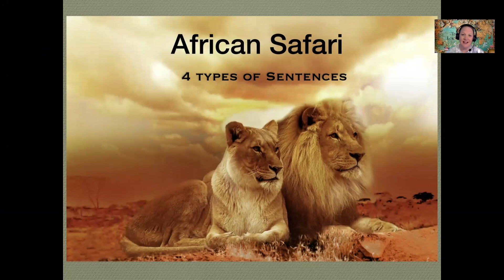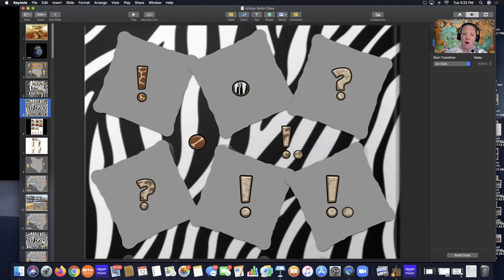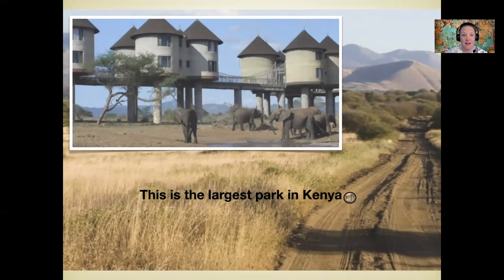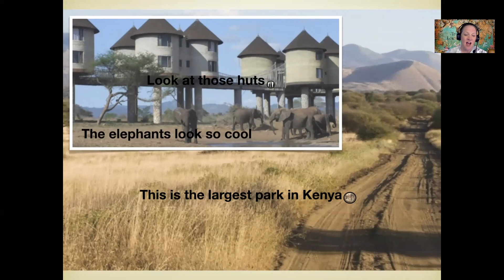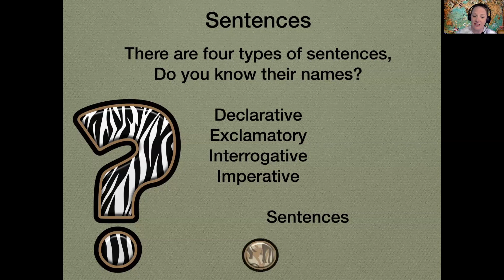Intro Outschool Class Super Safari and the 4 Types of Sentences - Grammar Detectives (Now 2 classes)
Hello!  I teach on a platform called outschool.com. I have numerous interactive exciting classes and I would like to invite you to check out my profile and peruse through my classes that I offer.

This class has been divided into two.  The song and the activity "Don't let the Monkey Drive the Jeep" are now part of another class about some primates in Kenya.

I am happy to help.  I also have a class on Udemy that teaches how to create handouts using keynote.